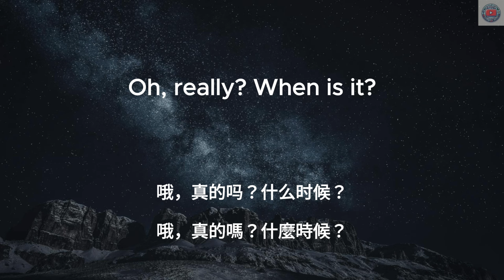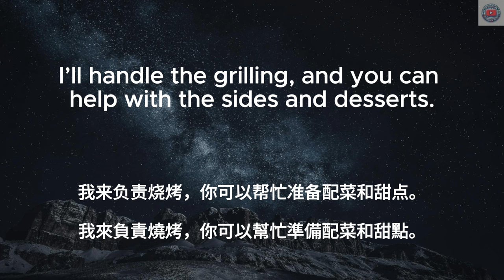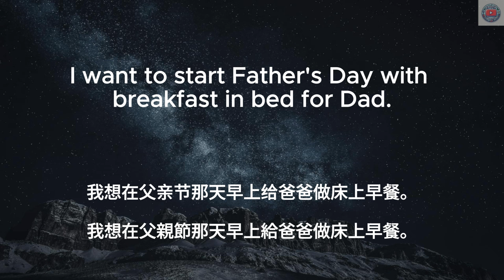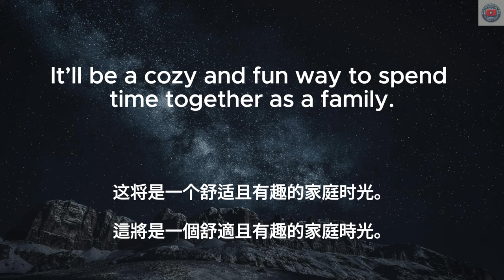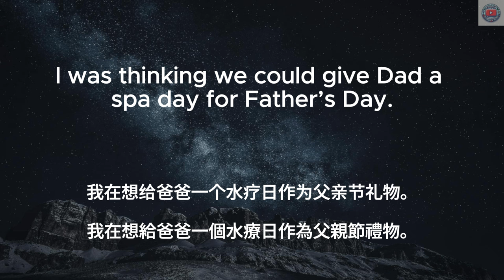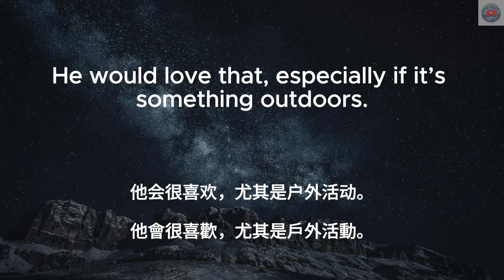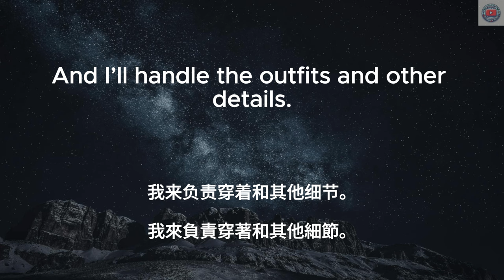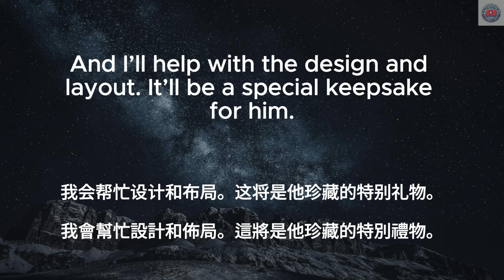▶ Listening Practice | 父亲节英文对话 | Father‘s Day | 父亲节计划 | 父亲节礼物推荐 | 中文配音 | 听力训练 | Conversations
🔑 在本视频中，你将学到：
父亲节计划
父亲节礼物推荐
烧烤庆祝父亲节
父亲节外出游玩
父亲节床上早餐
父亲节贺卡
父亲节电影之夜
父亲节钓鱼之旅

学习方法：
1. 首先在没有字幕的情况下听一遍英文
2. 第二遍听英文，显示英文字幕
3. 第三遍听中文，加上中文字幕
4. 第四遍听英文，显示中英字幕和重点

日常英文｜中文加英文聽力訓練｜睡覺學英語｜睡觉学英语｜邊睡邊記 英文｜沉浸式英语听力练习｜刻意练习英语听力｜睡眠學英文｜边睡边记｜英语口语｜生活口語｜基礎英語會話｜英語初學者｜英語學習｜零基礎學英文｜英語發音練習｜英文發音｜學習英語發音｜英文短句｜英語聽力｜美式口音｜英語詞彙｜美式英語｜美式口音｜英語初級聽力｜高效學英文｜英文｜日常英文聽力｜常用英文句子｜Useful English phrases｜Everyday use｜Learn English｜Daily conversations｜英语听力｜英文短句练习｜English listening｜English Listening Practice｜聽懂每一句｜听懂每一句 | Father's day | Father